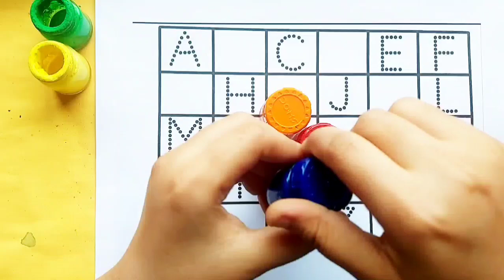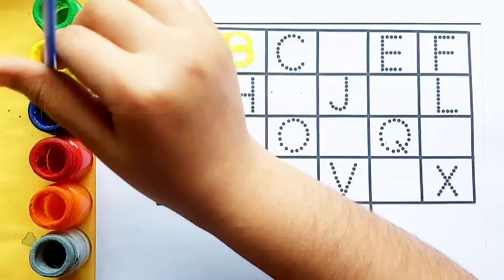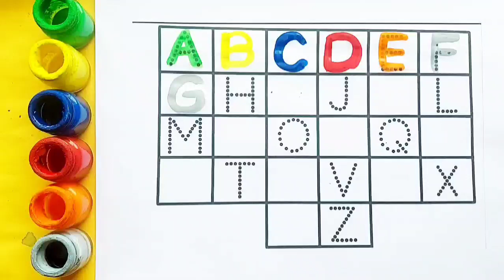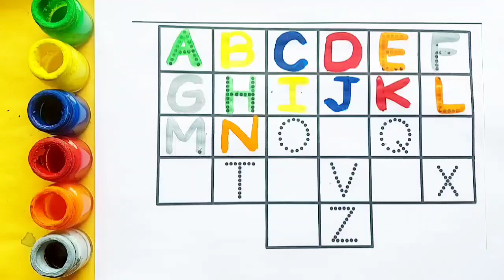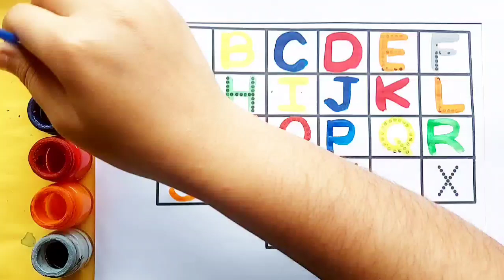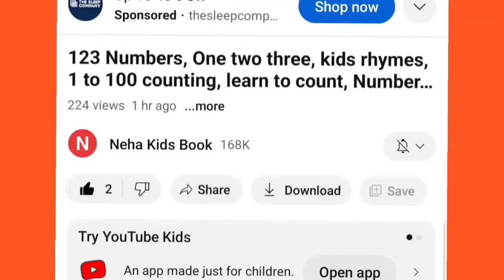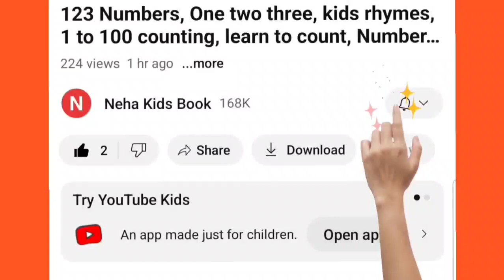Learn to count, 123 Numbers, 1 to 100 counting, kids rhymes, Number song, 1 to 10 counting,59